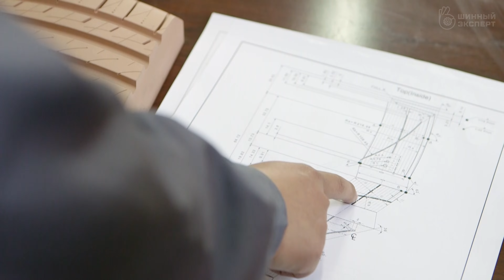Представители компании Tracmax открывают секреты бренда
Всех приветствуем на нашем канале "Шинный Эксперт". Друзья российский шинный рынок кардинально поменялся. Большое количество шинных брендов из Китая появилось на полках магазинов и в интернет пространстве. Нас часто спрашивают, можно ли покупать: китайские шины, для легковых автомобилей и кроссоверов  в 2023 году? Можно ли доверять качеству китайских производителей, в частности бренду Tracmax? С этим вопросом  шинные эксперты Владимиром Вавилов и Андрей Назаров обратились к официальным представителям компании Tracmax, которые посещали Москву в период проведения выставки РТИ и каучуки 2023. Генеральный менеджер по продажам и ведущий инженер подробно рассказали о компании Tracmax. Поделились информацией о том, как создаются различные модели летних и зимних шин. Где проводятся испытания. Какова оснащённость производства и какие перспективы и планы компании на российском рынке. Поехали!